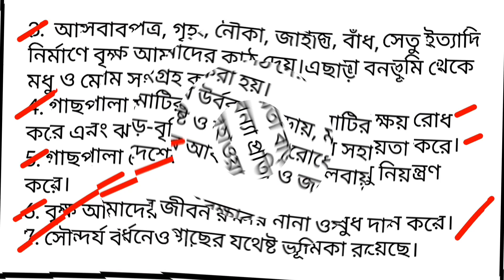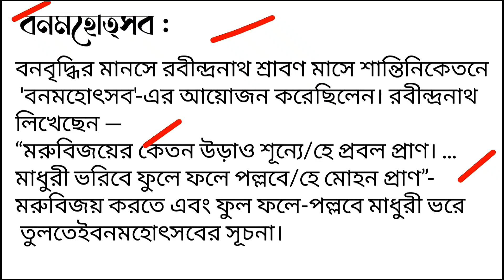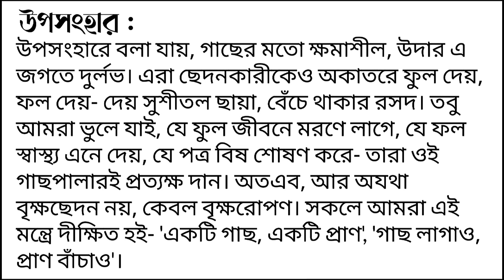🌲🌳গাছ আমাদের বন্ধু🌲🌳 ll প্রবন্ধ রচনা ll 10/10 নিশ্চিতে ll এইভাবে লিখলে নম্বর কাটতেই পারা যাবে না ll